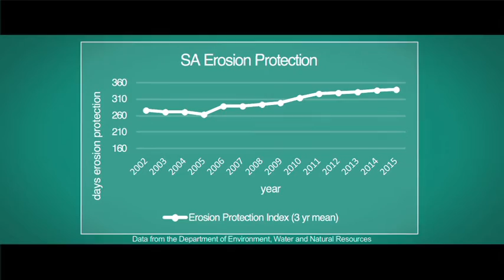The Story of Soil Conservation in South Australia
Healthy soils are a farmers’ most valuable asset, driving productivity and profitability all over the world. Primary producers, farmer groups and government have been working together for over 70 years to improve the management of natural resources, including soil, to prevent erosion through wind and water run-off. In fact, leading farmers formed the Agricultural Bureau of South Australia in 1888 to help improve the knowledge of farmers and how they manage their land. This video looks at what two South Australian farmers are doing to maintain soil health, and the value they see in NRM and agriculture working together.
To view the Agriculture and NRM: Working Together Action Plan 2014-17, go